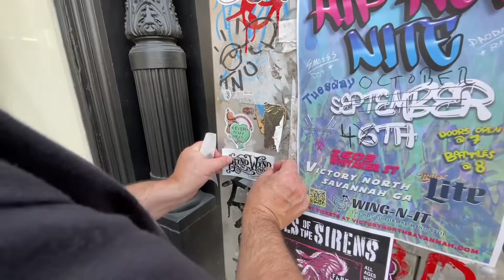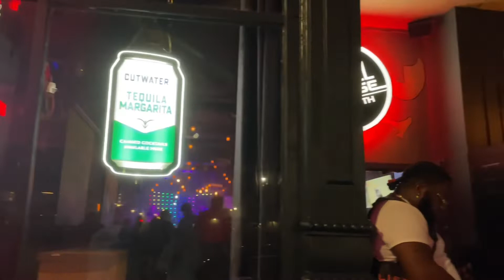Living in Savannah Georgia